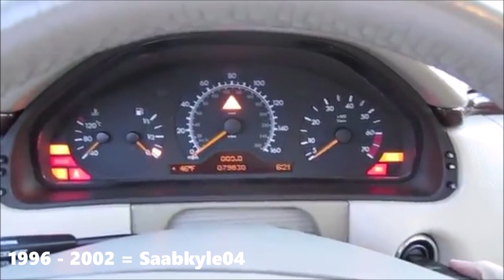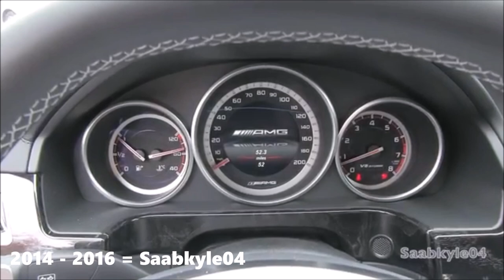Evolution of Mercedes E-Class Chimes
*Requested by: 2010HondaCivic EX-L*
*YourTypical Asian requested too but last minute so his name is not on the title. Sorry for the inconvenience*